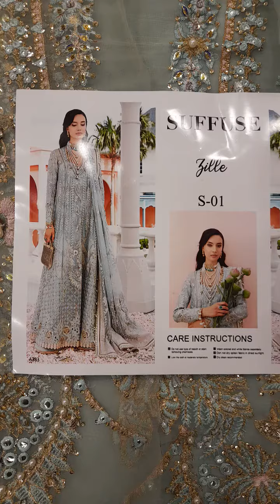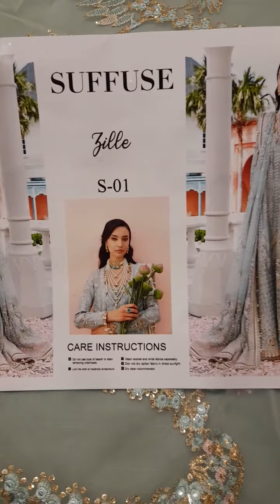Designer Dresses - Jorra Clothing Store